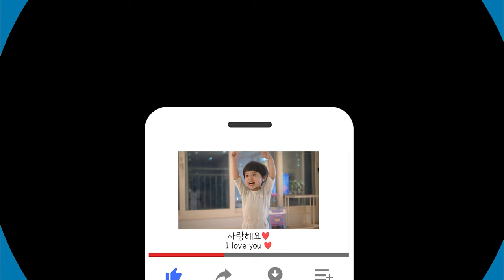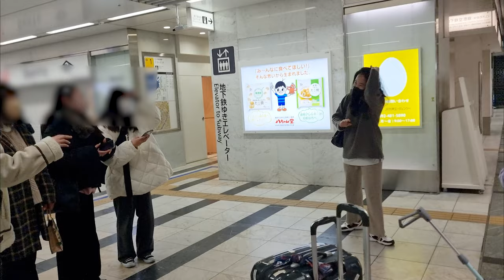(sub) 어이..로운쿤! 너 왜 일본에서 인기가 많냐....? Hey...Ro Woon! Why are you so popular in Japan...?